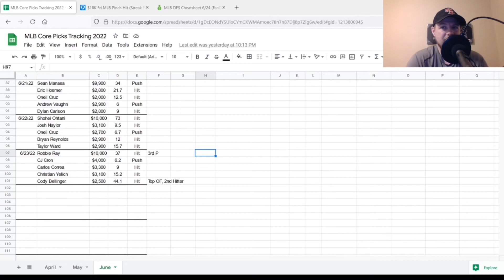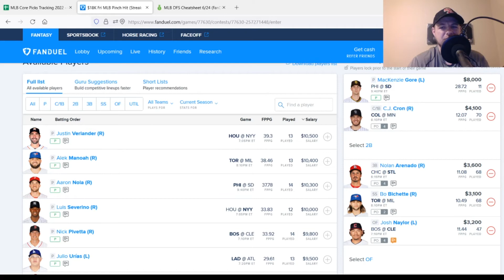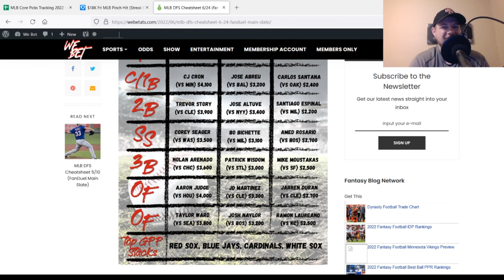MLB DFS Picks 6/24/22, Top 5 Plays on FanDuel